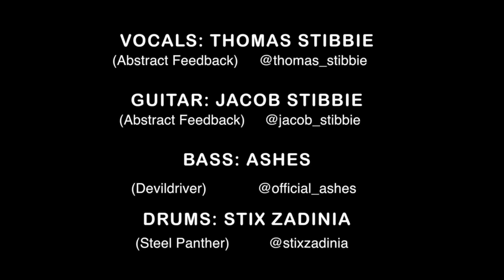Van Halen - Ain’t Talkin’ ‘Bout Love Collab Cover with Stix Zadinia, Ashes, & Thomas Stibbie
Stoked to drop this killer collab cover of the Van Halen classic, “Ain’t ‘Talkin’ ‘Bout Love”. We got my brother @thomas_stibbie on vocals, @official_ashes of @devildriver on bass, and @stixzadinia of @steelpanther on drums. I had a blast putting this one together. Figured it was time for another since we haven’t posted one in a minute. Hope y’all enjoy!!

Gear I used is a homemade Frankenstrat guitar featuring an incredible @pariahpickups Pasadena black in the bridge. This is running through a @jimdunlopusa Six Band Eq and EVH Flanger pedal. From there it goes to my @suhrcustom SL68 amplifier and a @twonotesaudio Torpedo Captor X. In ears are my amazing UE Live Pros from @ultimateearspro . Strings are @ernieball . Cables are from @pighogcables